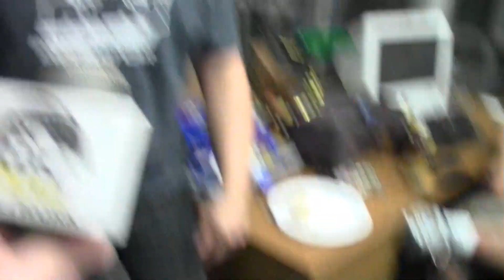IndySlotCar Series 2014-15 Round 14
The Larry Rotter Memorial Grand Prix from Turtle Creek Park Raceway. The series celebrates the late great champion on the track he built and scored his final win. Kitty Bo Peep takes a closer look at driver footwear and the championship chase tightens up.